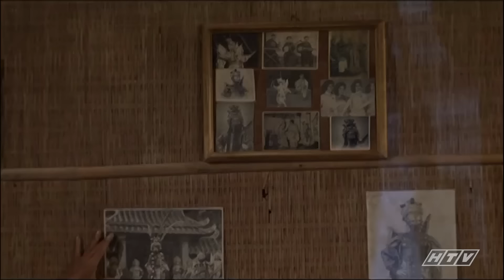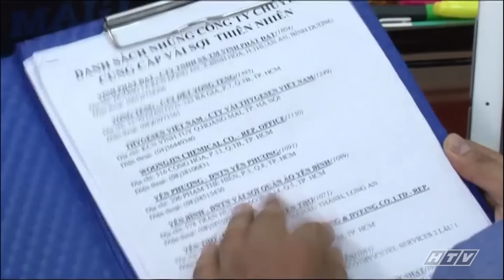Thuyền Giấy - Tập 08 | HTVC Phim HD hay Việt Nam 2024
Thuyền giấy xoay quanh cặp vợ chồng Thanh Bình (Quang Tuấn) và Hương Thảo (Ngọc Lan) ở một vùng quê. Vắng chồng, Hương Thảo –‌‌ một cô thợ may miệt vườn chỉ biết làm việc chăm chỉ để nuôi con và cả người ông của chồng. Sau khi Thanh Bình đón vợ và con trai lên thành phố sinh sống, cuộc sống của họ càng không như ý muốn...

Bộ phim với sự tham gia của các diễn viên: Ngọc Lan, Quang Tuấn, Quang Thảo, Vũ Ngọc Ánh, Mã Hiểu Đông, Hồ Bích Trâm, Hùng Thuận,..